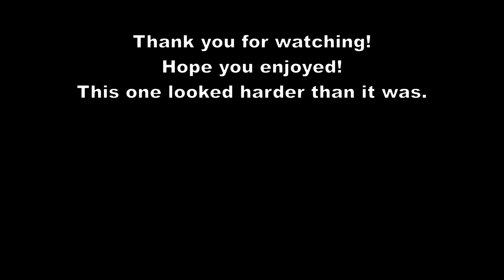BTD6 - 'DJEVIAN615~ By Evian615' Daily Challenge Round 100 - September 6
I'm not sure why but i was overwhelmed with the urge to get an Avatar of Wrath this time so i did feels weird as heck tho. Anyway, Enjoy!

Timestamps:
Round 0-70: 0:00
Rounds 71-97: 2:40
Rounds 98-100: 4:45